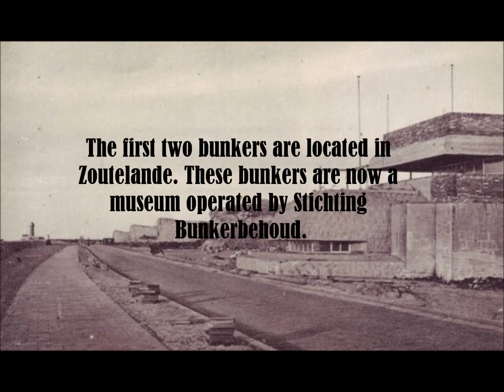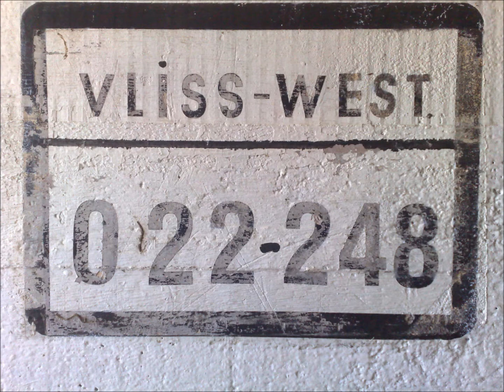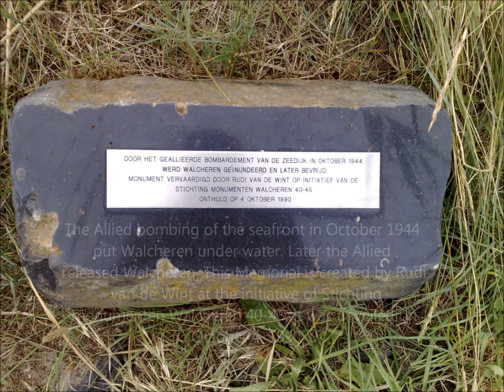WWII Battlefields: Chapter II: Atlantikwall Walcheren, The Netherlands Part I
The first two bunkers are located in Zoutelande. These bunkers are now a museum operated by Stichting Bunkerbehoud.